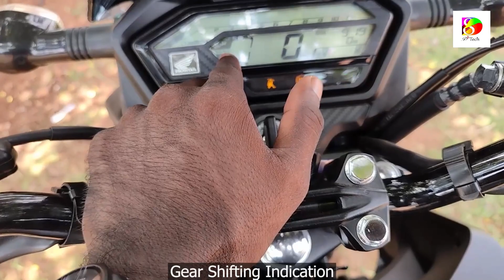2023 New Honda X Blade 160 Bs6 New Update | New Honda X Blade 160 Detailed Review | Price | Mileage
For Contact
please watch it for further information about tyres.